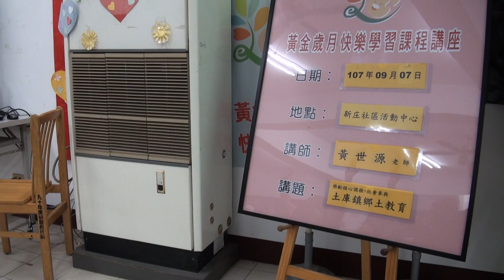土庫鎮鄉土教育-囡仔歌-1-1-課前熱身-土庫鎮第一樂齡